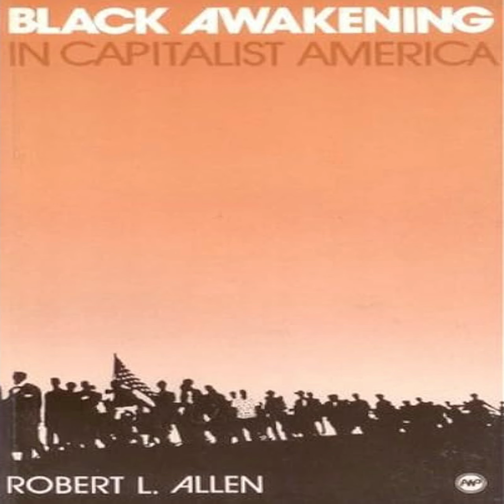Part 1: Black Awakening in Capitalist America by Robert Allen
The podcast reading of Black Awakening in Capitalist America by Robert Allen w/ @the_penandpaper & @shesunruly, serves as a platform for exploring the enduring impact of white supremacy within capitalist structures and its implications for African American communities. By amplifying the voices of marginalized scholars like Robert Allen, it contributes to a broader understanding of the interplay between race and economic systems. Furthermore, it creates space for critical conversations about dismantling oppressive structures and advancing social equity.
In essence, this podcast provides a valuable opportunity for listeners to engage with profound literary work while fostering a deeper comprehension of the complexities surrounding race and capitalism in America.